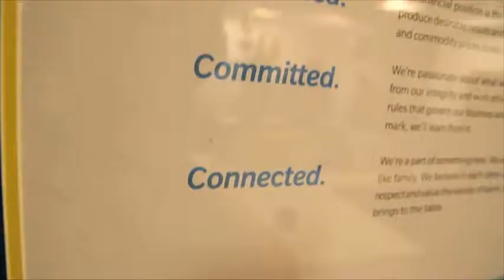Our Values, Our Culture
Every company needs a set of core values to live by. Hear WPX employees describe the company's values and culture and what it means to work at WPX.